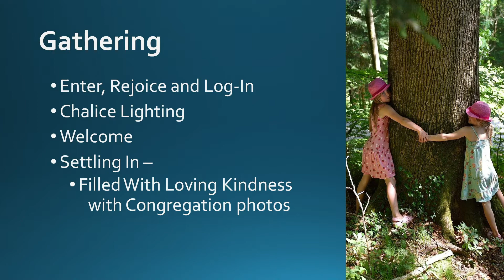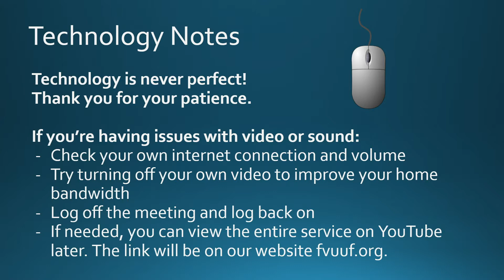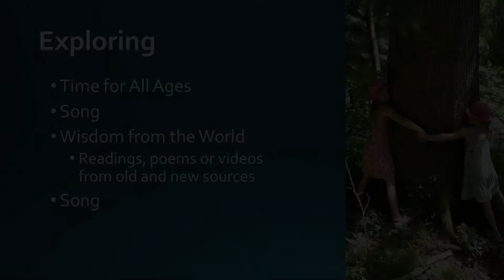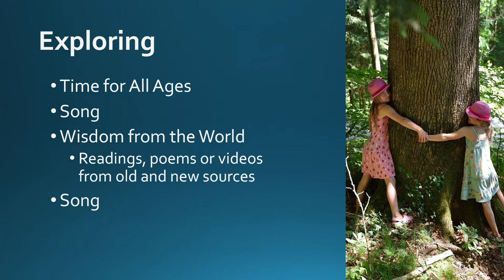Embraced By Our Ancestors Sunday Service (Part 1)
As Halloween approaches, we remember those who came before us in life and have passed on to whatever happens after death. This will be an interactive service geared toward people of all ages. Many cultures have ways to honor their ancestors– what might our ancestors hope for us? How might our ancestors– be they family or spiritual ones– guide us on our journey? Recorded on October 25, 2020